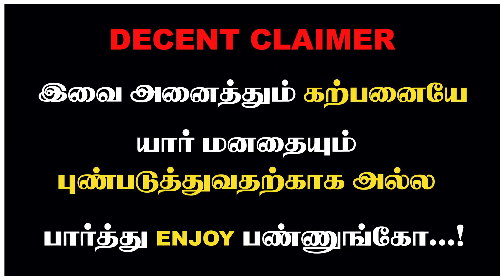அப்பட்டமான ஸ்ரீமதி CCTV சாட்சிகள்! யாருடா நீங்கெல்லாம்? Srimathi | Srimathi News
About MadhimugamTV